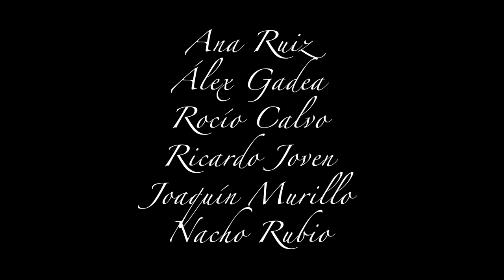CYRANO DE GERERAC | La Nariz de Cyrano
Teatro Jovellanos de Gijón | viernes 13 de julio, 20:30 - TEATRO

Butaca: 24€ / Entresuelo: 22€ / General: 15€

Cyrano es mucho más que una obra o un personaje, es el emblema nacional galo.
El hombre valiente hasta el infinito, pero acobardado ante la mujer que ama, el "negro" del guapo de la historia, Christian, al que escribe versos en secreto para su adorada
Roxanne y que tiene un fin trágico y un tanto ridículo: le cae un tronco en la cabeza y tras unos minutos de delirio, muere:

¿Qué decís, que la victoria
Quién la ansía no la alcanza?
¡Si no hay de triunfo esperanza
Ha esperanza de Gloria!

Intérpretes: José Luis Gil
Ana Ruiz
Álex Gadea
Nacho Rubio
Carlos Heredia
Rocío Calvo
Ricardo Joven

Dirección: Alberto Castrillo-Ferrer

Maestro de Esgrima: Jesús Esperanza
Música y Espacio Sonoro: David Ángulo
Escenografía: Alejandro Andújar
Diseño de Luces: Nicolas Fitschel
Diseño de Vestuario: Marie-Laure Bénard
Jefa de Vestuario: Charo Jiménez Grueso
Sastra en gira: Covadonga Orviz Díaz
Fotografía: Moises Fernández
Diseño Cartel: Manuel Vicente
Maquillaje: Mónica Valiente
Peluquería: Silvia Ruiz
Asistente de Dirección y Producción: Javier Ortiz
Dirección de Producción: Sandra Avella Pereira
Producción Ejecutiva de ROVIMA: Miguel García Oteyza
Gerente en Gira: Javier Ortiz
Prensa: Ángel Galán